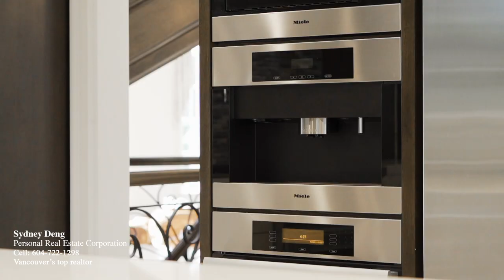温哥华千万豪宅 1925 SW Marine Dr, Vancouver | Listed by Sydney Deng